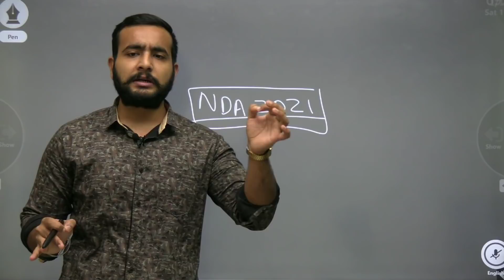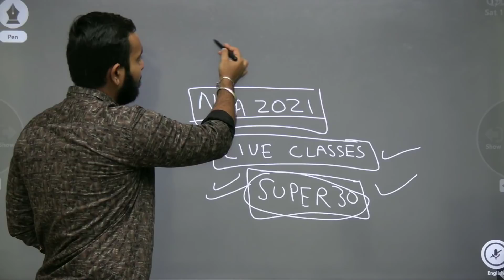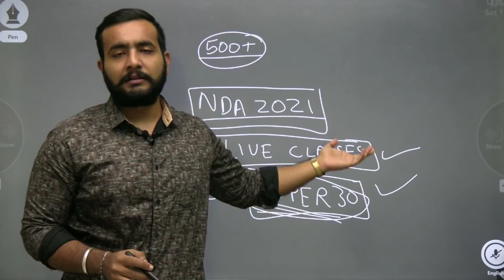I AM BACK !! | SWAGAT NAI KROGE HUMARA ?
Step5:- Give OTP & Enjoy Learning With Us!!! This video is related as to why i was not taking the live session on unacademy & youtube.
As i am back now, classes will follow the same schedule.
Also super 30 registrations will start soon.